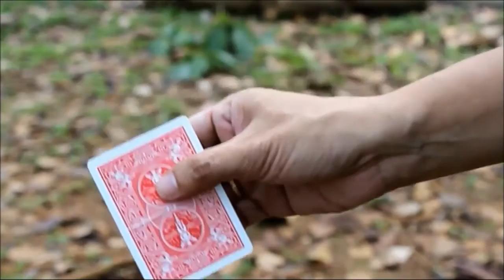Mutate Arnel Renegado